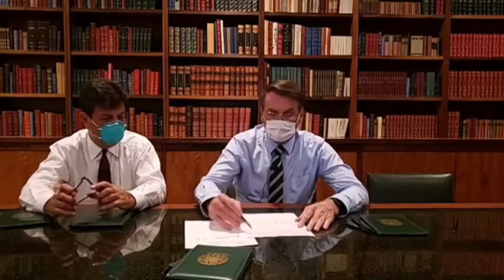Bolsonaro fala das manifestações do dia 15 e o perigo do coronavírus.